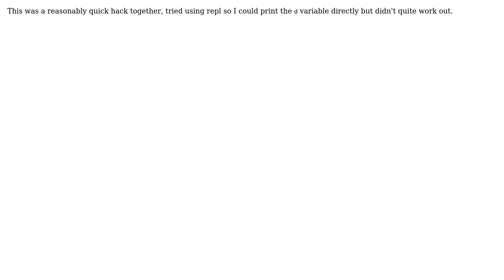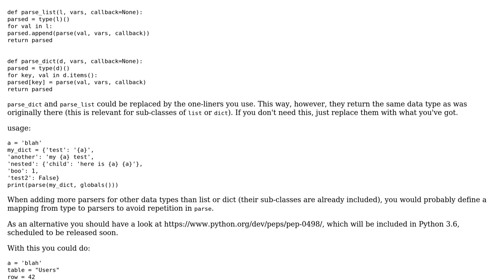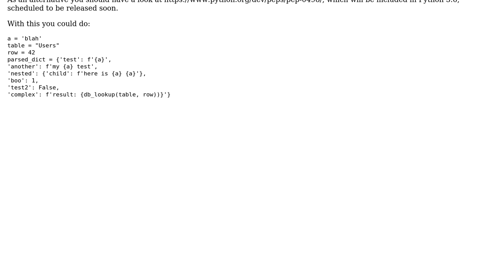Code Review: Dictionary Parser Class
With thanks & praise to God, and with thanks to the many people who have made this project possible! | Content (except music & images) licensed under CC BY-SA | Music | Images & others | With thanks to user Graipher user Allan M and the Stack Exchange Network Trademarks are property of their respective owners. You are responsible for your own actions.